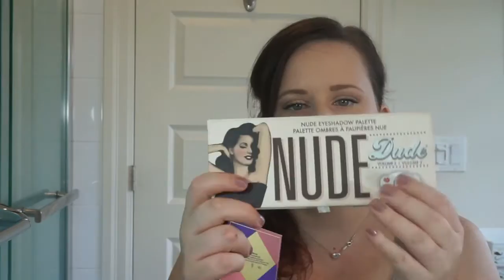What Makeup Came With Me To Chicago / What's In My Bag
We went to Chicago this past weekend to celebrate our 6th wedding anniversary.  I love this city so much, and if you have the opportunity to go I highly recommend that you do.  I thought I was really good bringing only the necessities, but I can definitely bring less on my next trip.  Hope you enjoy seeing what I packed and a few pictures from our trip XoXo.